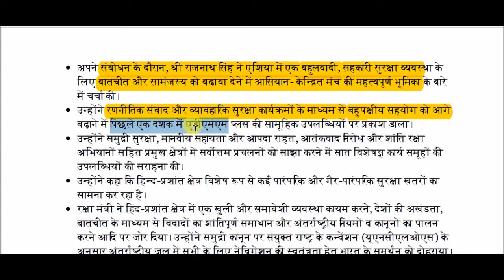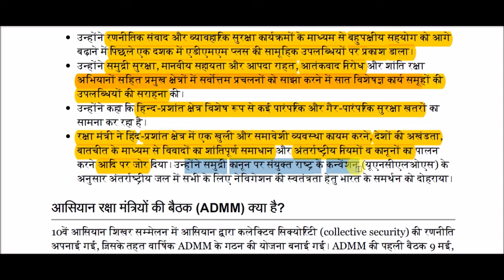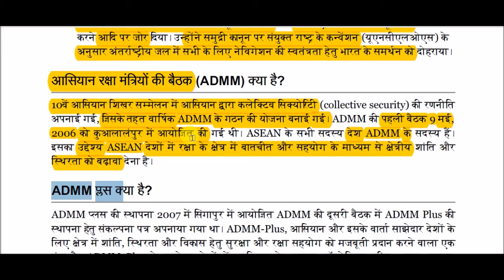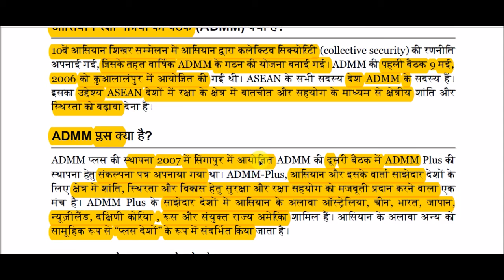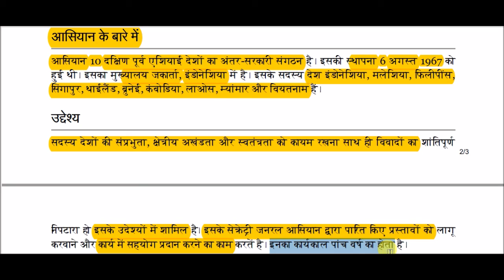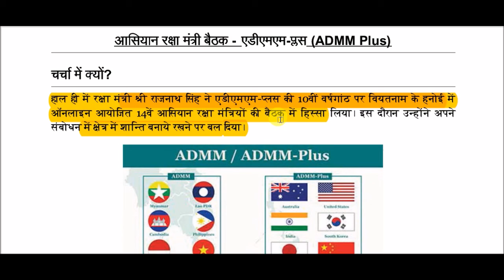आसियान रक्षा मंत्री बैठक || ASEAN Defense Ministers Meeting || ADMM Plus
ADMM Plus for All Competitive Exams like SSC, Railway, IB, Bank, UPSC, BPSC, MPSC, PCS, etc.